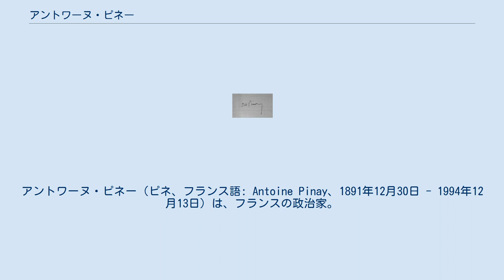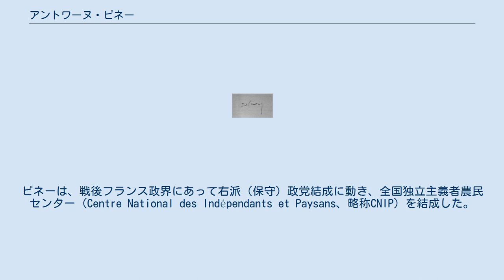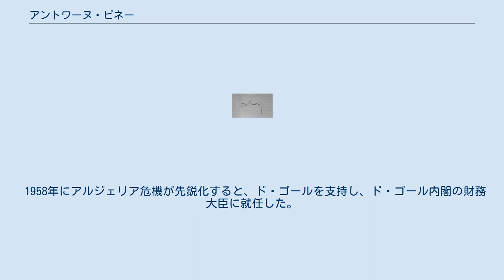アントワーヌ・ピネー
アントワーヌ・ピネー（ピネ、フランス語: Antoine Pinay、1891年12月30日 - 1994年12月13日）は、フランスの政治家。
右派（保守）の政治家で、ヴァンサン・オリオール政権にて閣僚評議会議長（首相）を務めた。
戦後のフランス政界において、最も猛烈な性格の人物という評価を得た人物であり、首相経験者としては最長命を誇った。
 1891年12月30日にローヌ県サン＝サンフォリアン＝シュル＝ソーヌに誕生する。
第一次世界大戦に出征し、戦傷を負い右腕に障害が残る。
小さななめし皮工場経営者として出発し、1929年にローヌ県サン・シャモン市長に当選する。
1936年にフランス国民議会総選挙にロワール県から立候補し当選する。
第二次世界大戦中は、ヴィシー政権の全国評議会評議員に任命されたため、戦後一時的に被選挙権を剥奪された。
ピネーは、戦後フランス政界にあって右派（保守）政党結成に動き、全国独立主義者農民センター（Centre National des Indépendants et Paysans、略称CNIP）を結成した。
この間、ピネーは1950年に公共事業・運輸・観光相として初入閣した。
 1951年の総選挙の後、ルネ・プレヴァン、エドガー・フォール両内閣が短命のうちに倒れる中、ヴァンサン・オリオール大統領は、フランス社会党（SFIO）を中心とする組閣を断念し、1952年3月にピネーを首相に指名した。
ピネーはこの当時比較的知名度が低かったが、広範な党派の同意を得て、組閣に成功した。
ピネー内閣の成立は右派の復権と見なされ、事実、戦前の対独融和主義者であったジョルジュ・ボネ元外務大臣などが復権した。
『リベラシオン』はピネー内閣を「古典的右翼」と非難している。
一方でピネー内閣は、「ピネー神話」といわれるようにフランス経済に好況をもたらしたとされる（実際のフランス経済の浮揚はピネー退陣後とされる）。
ピネー内閣は、国内のインフレーションと第一次インドシナ戦争の継続とアメリカの軍備拡張要求により財政赤字に悩まされた。
また、北アフリカの独立運動も活発化していった。
1952年12月・1953年度予算案が議会を通らなかったため、内閣総辞職した。
 1958年にアルジェリア危機が先鋭化すると、ド・ゴールを支持し、ド・ゴール内閣の財務大臣に就任した。
 1994年12月13日に死去した。
103歳に2週間足りなかった。